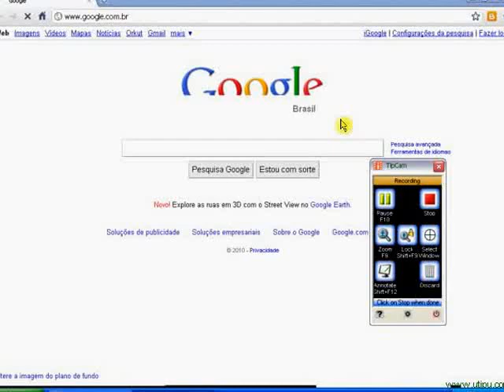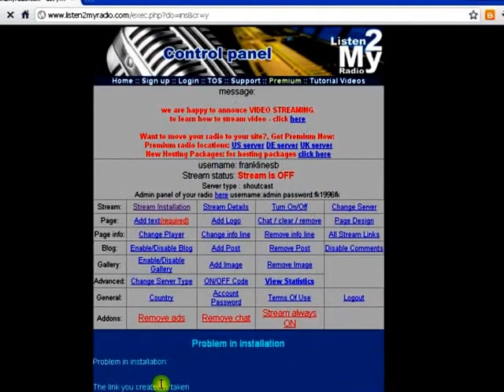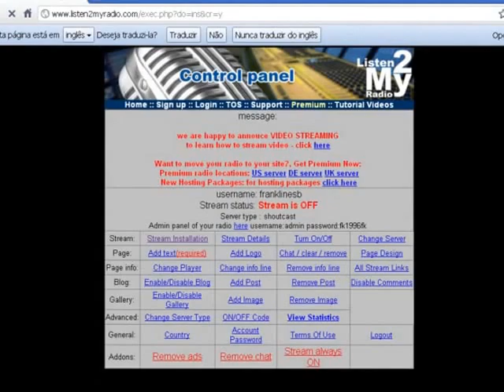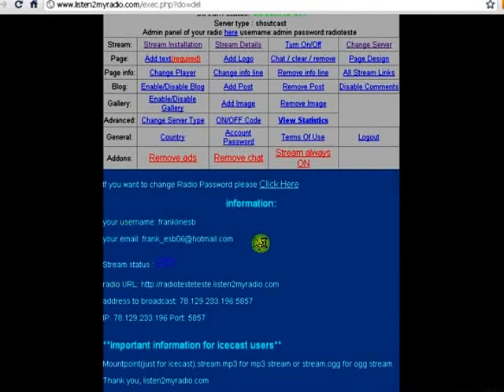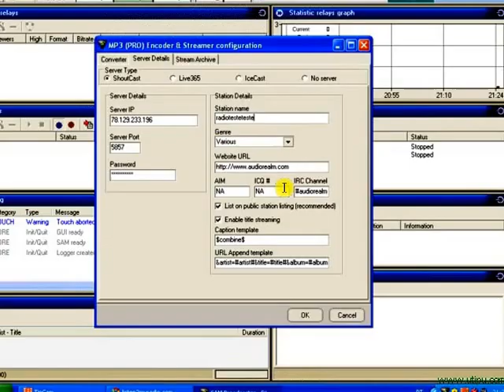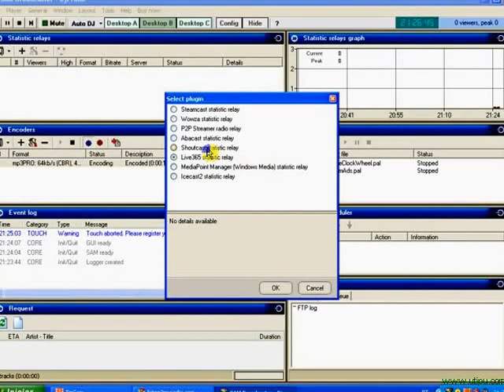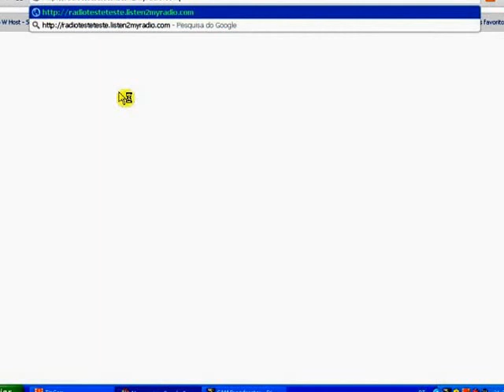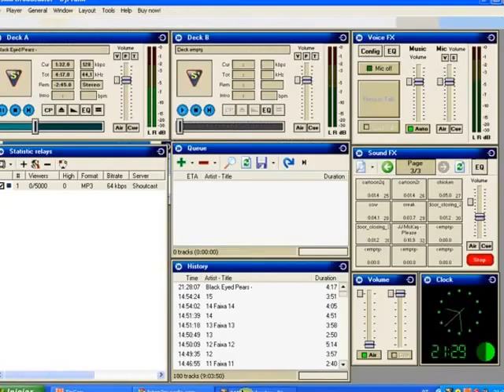Como criar web rádio grátis com o listen2myradio.com e Sam Broadcaster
Você precisará do programa Sam Broadcaster, é só pesquisar no Google que lá você vai achar ele.